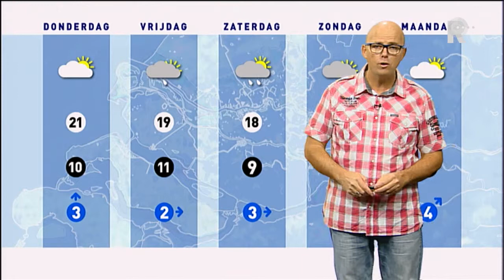Weer - 2 april 2014